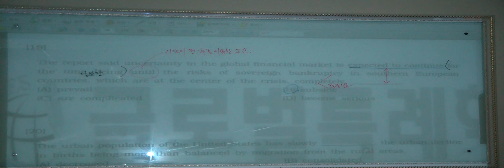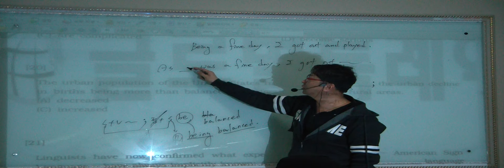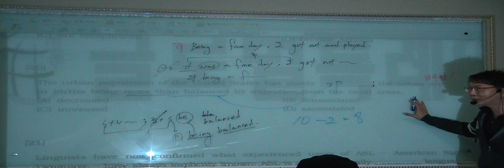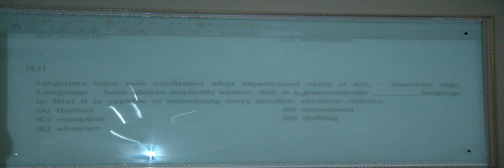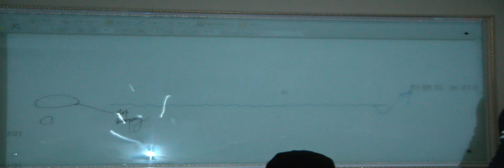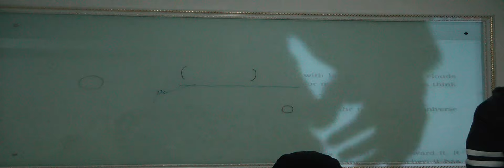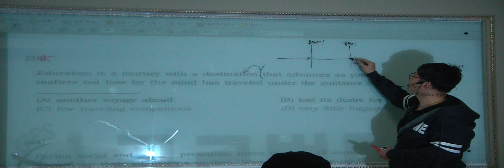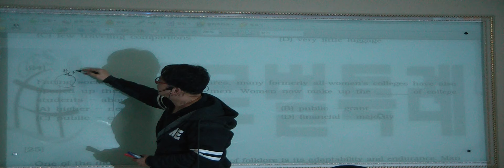특례영어 하지석쌤의 논리완성 - 심화과정 7강 (7)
논리완성의 완벽한 이해와 언어추론 능력배양